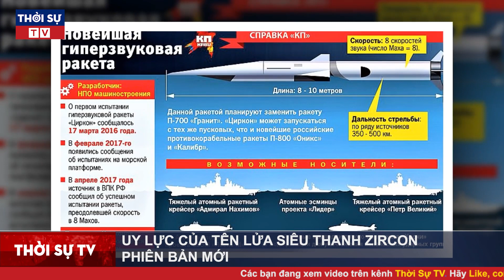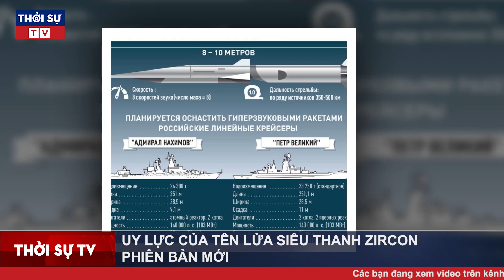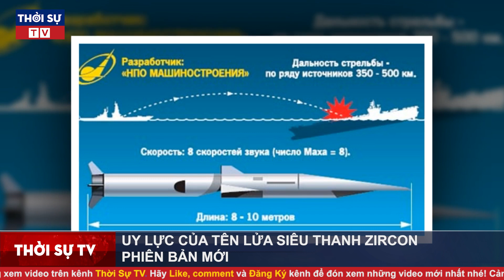GIẢI MÃ VŨ KHÍ: Phương Tây thừa nhận không thể đối phó tên lửa siêu thanh Zircon Nga phiên bản mới